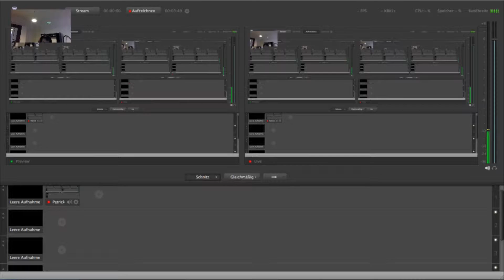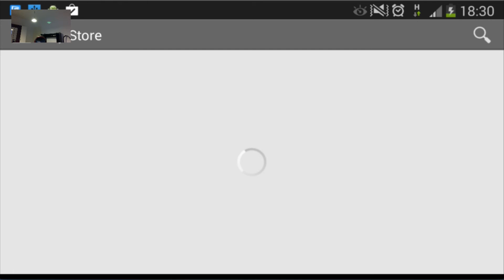TinyDiceDungeon [Handy] - The attack of Einauge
Da das Game so genial ist, dachte ich mir noch eine weitere Runde zu zocken. Nur das riesen Einauge war wohl irgendwie dagegen.